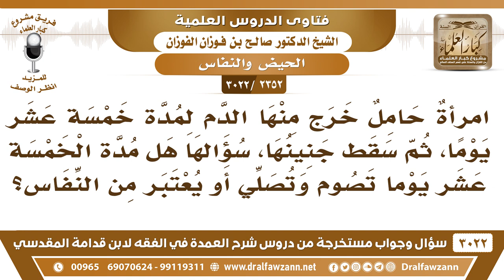[2352 -3022] المدة التي يخرج من المرأة فيها الدم قبل سقوط الجنين هل تكون في حكم النفاس؟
-"[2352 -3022] السؤال: امرأةٌ حامل خرج منها الدم لمدة خمسة عشر يوما، ثم سقط جنينها، سؤالها هل مدة الخمسة عشر يوم تصوم وتصلي أو يعتبر من النفاس؟
الجواب: الجَوَابُ: لا، ما دام الحمل فيها تصوم وتصلي، ما يعتبر خروج الدم إلا بعد نزول الولد، بعد نزول الحمل يصير النفاس، بعد نزول الحمل يصير نفاس، أما قبل ذلك وهي الحمل فيها خروج الدم لا يمنع من الصيام ولا يمنع من الصلاة، لأنها طاهرة. السائل: إنها قد تركت الصلاة في تلك المدة فهل تقضيها؟ الشيخ: ضروري لا بد من قضائها.
للاشتراك في قناة الشيخ صالح الفوزان

للاستفسار والإقتراحات والدعم
رئيس الفريق
لمشروع كبار العلماء